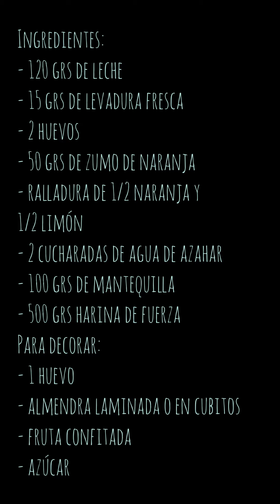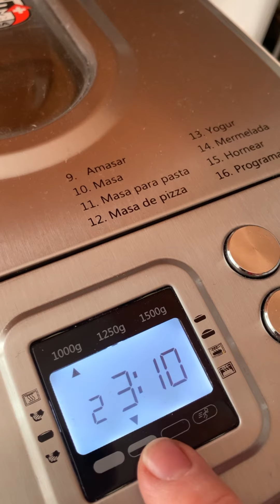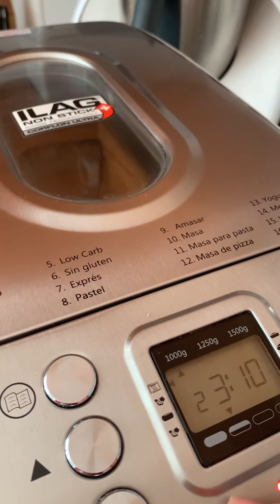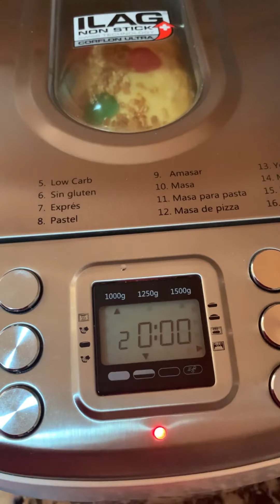Roscón de Reyes en panificadora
Hola a tod@s!! Hoy os traigo una receta que me ha sorprendido por lo fácil que es, y por el resultado tan espectacular que resulta...además al día siguiente sigue buenísimo y tierno, la receta es de Cristina Santamaría Vila, del grupo de facebook Yo también tengo una planificadora, he modificado alguna cosilla pero la receta base es suya y es un espectáculo, os lo garantizo! Si tenéis panificadora no lo dudéis, vais a alucinar con el resultado...os dejo la lista de ingredientes 😎:
Ingredientes:
- 120 grs de leche
- 15 grs de levadura fresca
- 2 huevos
- 50 grs de zumo de naranja
- ralladura de 1/2 naranja y
1/2 limón
- 2 cucharadas de agua de azahar
- 100 grs de mantequilla
- 500 grs harina de fuerza
Para decorar:
- 1 huevo
- almendra laminada o en cubitos
- fruta confitada
- azúcar
Añadimos primero los ingredientes líquidos, la levadura disuelta en la leche tibia, los huevos batidos, y la mantequilla derretida, lo echamos todo y ponemos el programa 2 esponjoso, 1000 grs y tostado medio, cuando suene el segundo pitido quitamos las aspas y hacemos una bola para que quede liso por encima, podemos también darle forma de roscón en este punto, dejarlo levar y hornearlo, en la máquina lo ponemos y cuando falten 40 minutos lo untamos con el huevo batido y lo que queramos ponerle de adorno, cuando acabe, lo sacamos y desmoldamos, lo conservamos dentro de una bolsa de plástico para que no se endurezca...en el vídeo de YouTube tenéis todos lo detalles! 😉